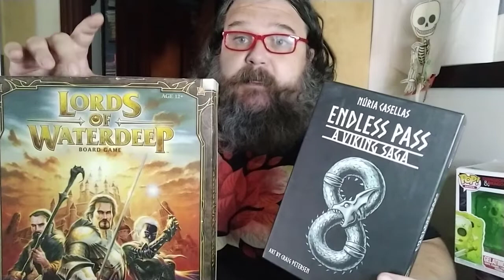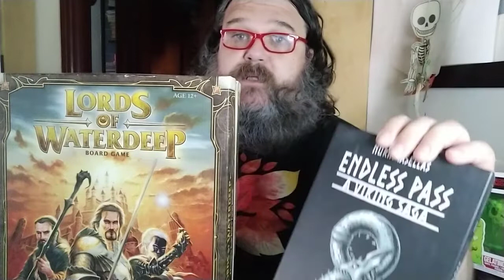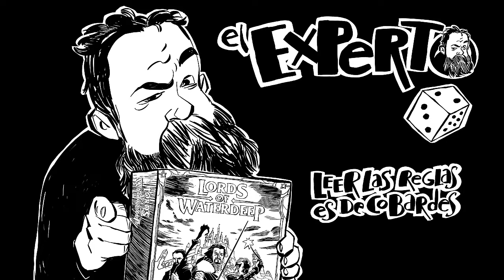¿Qué juego es mejor, Endless Pass o Lords of Waterdeep?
Sigue esta sección en la que brilla la imparcialidad. Hoy se enfrenta a Lords of Waterdeep, Endless Pass de mi amiga Nuria Casellas